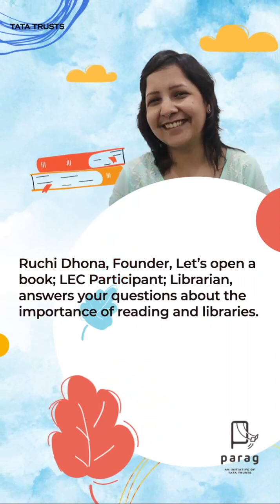Ruchi Dhona X Parag: Journey and inspiration to be a librarian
Ruchi Dhona, Founder, Lets open a book, LEC Participant and a Librarian, in part 2 of the session talks about her journey in the library space, and what inspired her to be a librarian. Ms Dhona also sheds light on the importance of reading for children from the right age, and how gadgets shouldn't deflect them otherwise.